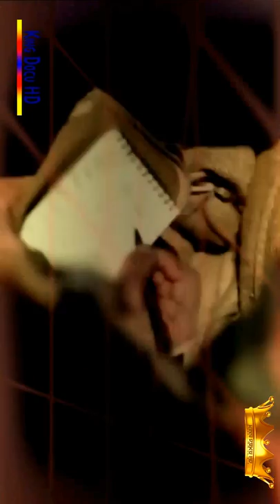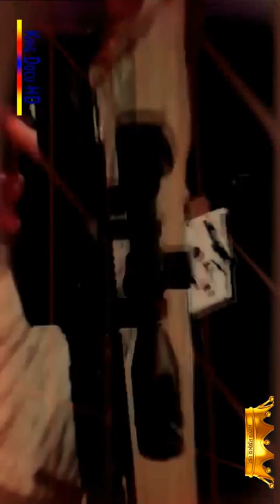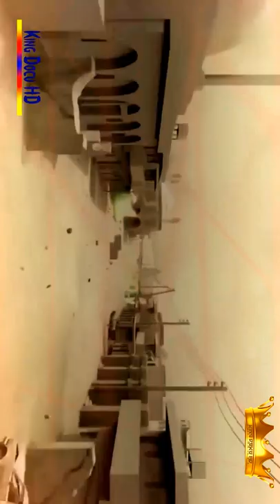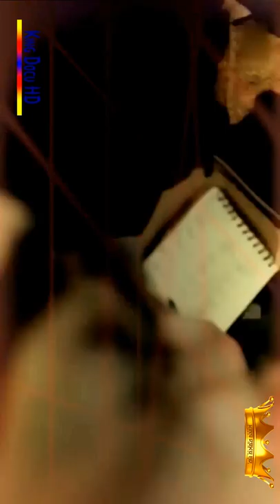qwwedssertgdf158dfwwe adlı videonun kopyası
qwwedssertgdf158dfwwe